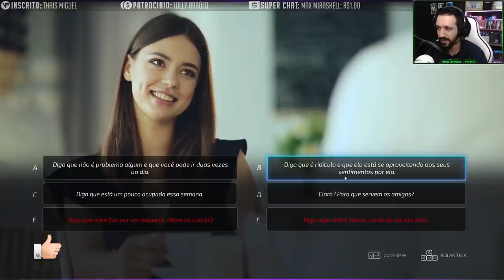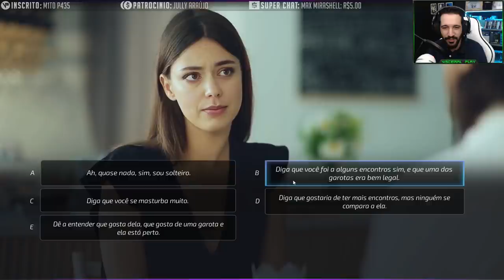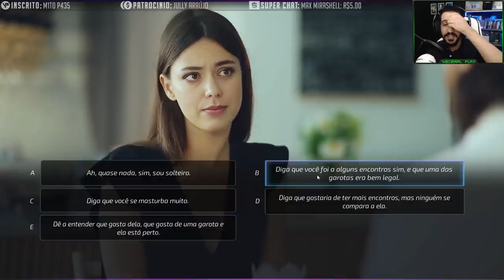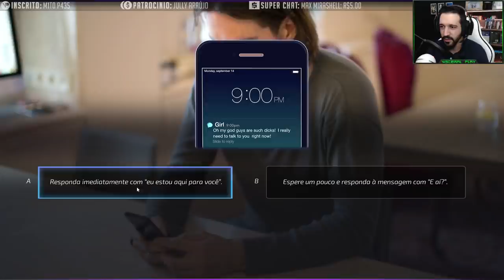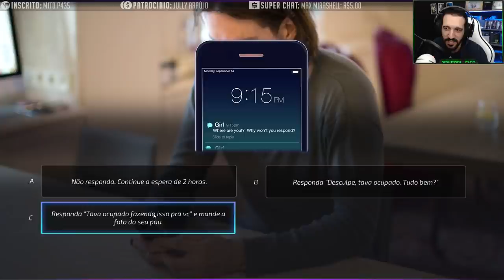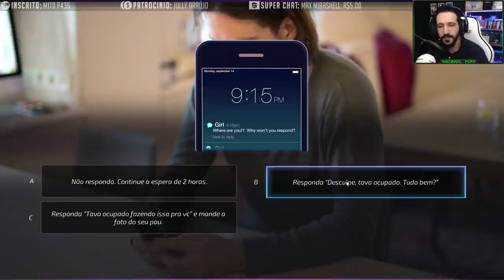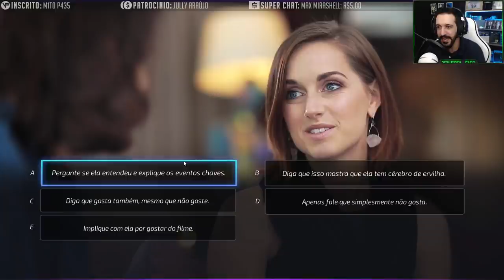[🔴] TUTORIAL de como conquistar QUAISQUER MOLIERS #2!!!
♥♥♥🤝 Apoie os canais 🤝♥♥♥

►► PSN: PA_games
►► Steam: VisceralPlay

Clique no link e torne-se MEMBRO do canal!

Embora NUNCA solicitado, é SEMPRE apreciado!!!

Banefícios:
- Ícone exclusivo nos comentários
- Acesso a emoticons exclusivos
- Além de me ajudar pra caramba!!!

Muita paz e tudo de melhor a todos ;)